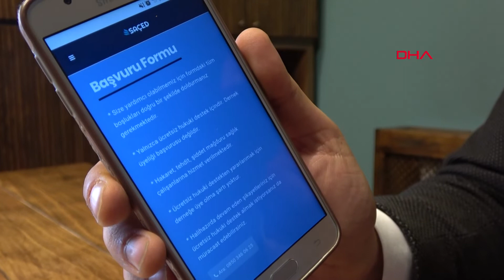Şiddet gören sağlık çalışanları, dernekleşti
Erzurum'da görev yapan hekimler, son zamanlarda artan şiddet olaylarını engellemek, farkındalık oluşturmak ve mağdur olan sağlık çalışanlarına hukuki destek vermek amacıyla 'Sağlık Çalışanlarına Eğitim ve Hukuki Destek Derneği'ni kurdu. Mağdur  sağlık çalışanlarına ücretsiz hukuki destek verdiklerini söyleyen avukat Ahmet Haluk Terzioğlu, "Şiddete uğrayan sağlık çalışanları, 'saced.org.tr' üzerinden form doldurup bize başvurabilir. Ücretsiz hukuki destek verip, dava süreçlerini takip ediyoruz. Fiziksel ya da sözlü şiddete maruz kalan sağlık çalışanı mutlaka şikayetçi olsun. Sessiz kalınması, ölümle sonuçlanan neticeler ortaya çıkarıyor" dedi.

Son yıllarda sağlık çalışanlarına yönelik şiddetin hızla arttığını söyleyen SAÇED Yönetim Kurulu Üyesi ve Hukuk Danışmanı Avukat Ahmet Haluk Terzioğlu, "Derneğinin asıl amacı şiddet vakalarının önüne geçmek, yaşanan şiddet olayları karşısında da sağlık personelimize profesyonel hukuki destek sağlamak. Hakarete, tehdide veya yaralama suçuna maruz kalan sağlık personelimiz 'saced.org.tr' üzerinden veya cep telefonlarına indirdikleri SAÇED uygulaması üzerinden derneğimize müracaatta bulunabiliyorlar. Bu müracaatlar, sağlık personeline karşı işlenen fiilin suç olup olmadığı, ceza kanunları tarafından düzenlenip düzenlenmediğini görmemiz açısından, sağlık çalışanının işlenen fiil nedeniyle şikayetçi olup olmaması konusunda bize yardımcı oluyor" diye konuştu.